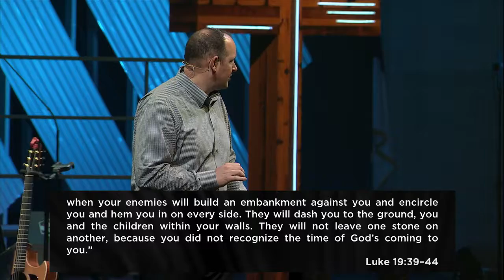Palm Sunday – Steve Norman (2019)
Date: 4.14.19
Speaker: Steve Norman
Series: Palm Sunday